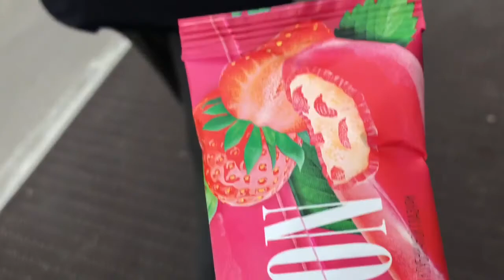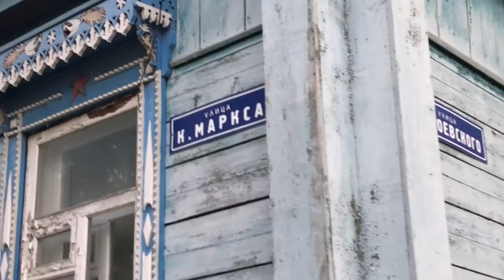Прогулка По Городу. Когда На Море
Семейный влог.